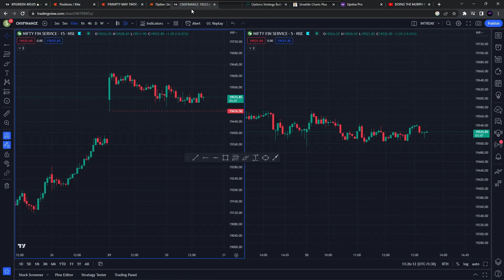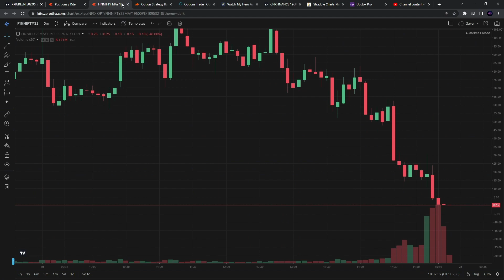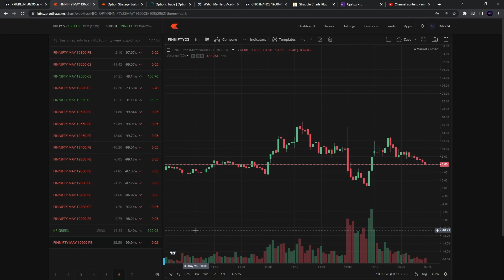MANAGINE LIVE FINNIFTY EXPIRIES